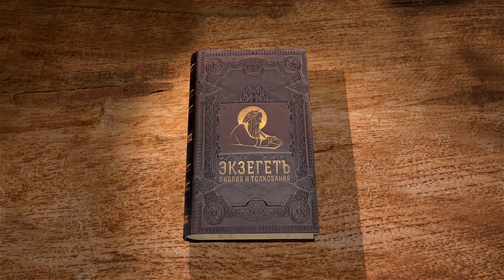Бытие. Глава 49. Сергей Худиев. Ветхий Завет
Библейский портал Экзегет.ру представляет цикл бесед о Книге Бытия. Сегодня мы с вами читаем сорок девятую главу. И призвал Иаков сыновей своих и сказал: соберитесь, и я возвещу вам, что будет с вами в грядущие дни; сойдитесь и послушайте, сыны Иакова, послушайте Израиля, отца вашего. Рувим, первенец мой! ты — крепость моя и начаток силы моей, верх достоинства и верх могущества; но ты бушевал, как вода, — не будешь преимуществовать, ибо ты взошел на ложе отца твоего, ты осквернил постель мою, взошел. (Быт. 49:1-4) Речь идет о том, что Рувим переспал с наложницей своего отца. И через это он лишился благословения. Этот его грех привел к тому, что он был первенцем, он был самым важным и должен был наследовать благословение. Но через грех он его лишился. Симеон и Левий, братья, орудия жестокости мечи их; в совет их да не внидет душа моя, и к собранию их да не приобщится слава моя, ибо они во гневе своем убили мужа и по прихоти своей перерезали жилы тельца; проклят гнев их, ибо жесток, и ярость их, ибо свирепа; разделю их в Иакове и рассею их в Израиле. (Быт. 49:5-7) Речь идет об истории, которую мы почитали несколько раньше. Был некий юноша, который возлег с сестрой их Диной и насильно овладел ею, но потом он и возлюбил ее. Он решил на ней жениться. И решили кончить все это дело миром. Но Симеон и Левий решили отомстить. Они коварно сказали, что давайте вы сделаете себя обрезание, чтобы мы могли вступить с вами в брак. Когда они сделали, когда они ослабели от обрезания, они на них напали и перерезали. Вот этот самый поступок и имеется в виду. И Симеон, и Левий получают неодобрение, лишаются благословения из-за своего злого, мстительного поступка. Это важно, поскольку мы видим здесь как Библия проводит этику совершенно отличную от естественной этики. Вот естественное человеческое поведение: «Наших обидели? Мы страшно отомстим!». Для диких племен, где нет государственности, где нет прокурора месть – это способ выжить. Потому что для того, чтобы тебя не трогали, ты должен показать, что ты свирепой, ты страшной. Тот, кто тебя обидит, тот долго не протянет. Связываться со мной себе дороже! Естественно, в любом племени прославляются воины, прославляются свирепые воители, которые с мечами, которые готовы сурово расправиться со всеми врагами племени. Но Библия говорит: «проклят гнев их, ибо жесток, и ярость их, ибо свирепа». Иногда Библию называют древнееврейским эпосом. Это неверно в одном важном отношении. Если бы так, то действия Симеона и Левия были бы поданы как славный, восхитительный подвиг. Они - герои. Но здесь мы видим совершенно другое отношение. Насилие, кровопролитие осуждается. Иаков, который находится на пороге смерти - старый и мудрый. Он понимает, он видит Божий Замысел. Он видит, что Симеон и Левий поступили дурно и неправильно. Иуда! тебя восхвалят братья твои. Рука твоя на хребте врагов твоих; поклонятся тебе сыны отца твоего. Молодой лев Иуда, с добычи, сын мой, поднимается. Преклонился он, лег, как лев и как львица: кто поднимет его? Не отойдет скипетр от Иуды и законодатель от чресел его, доколе не придет Примиритель, и Ему покорность народов. (Быт. 49:8-10) Это одно из мессианских пророчеств примиритель которому покорность народов это Господь наш Иисус Христос, о котором здесь пророчествует Он привязывает к виноградной лозе осленка своего и к лозе лучшего винограда сына ослицы своей; моет в вине одежду свою и в крови гроздей одеяние свое; блестящи очи его от вина и белы зубы его от молока. (Быт. 49:11,12) То есть потомкам Иуды, как царствующему роду, пророчествуется, что он будет процветать. Завулон при береге морском будет жить и у пристани корабельной, и предел его до Сидона. Иссахар осел крепкий, лежащий между протоками вод; и увидел он, что покой хорош, и что земля приятна: и преклонил плечи свои для ношения бремени и стал работать в уплату дани. Дан будет судить народ свой, как одно из колен Израиля; Дан будет змеем на дороге, аспидом на пути, уязвляющим ногу коня, так что всадник его упадет назад. На помощь твою надеюсь, Господи! (Быт. 49:13-18)